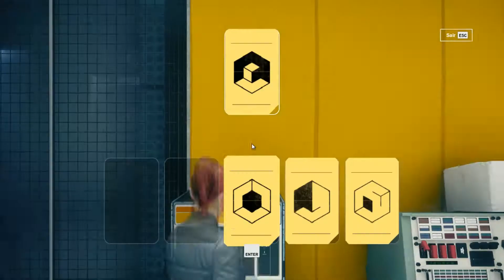CONTROL #09 - ENIGMA DO LABORATÓRIO DE ARH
Jesse Faden (Courtney Hope), após uma experiência traumática durante sua infância lhe ter concedido poderes sobrenaturais, procura respostas no Escritório Federal de Controle, uma agência governamental clandestina encarregada de estudar e conter fenômenos sobrenaturais. Quando a sede do Escritório, chamada de a Casa Mais Antiga, é invadida por uma força estranha conhecida apenas como Hiss, Jesse se transforma na diretora da agência por meio de um processo ritualístico. Ela passa a ser assombrada pelo ex-diretor Zachariah Trench (James McCaffrey) e deve encontrar seu caminho através dos corredores da Casa Mais Antiga a fim de derrotar os Hiss e descobrir as respostas para o mistério

Gameplays e Vídeo Análises: procuro explorar o máximo dos jogos em gameplay, sempre que possível introduzindo análises. Nesse primeiro ano do canal estou focado em fazer gameplay longos